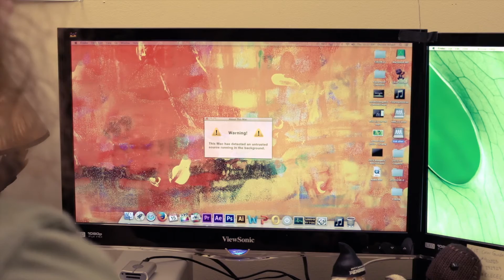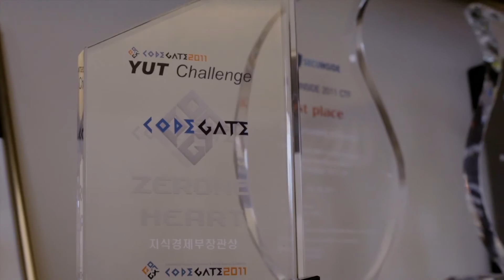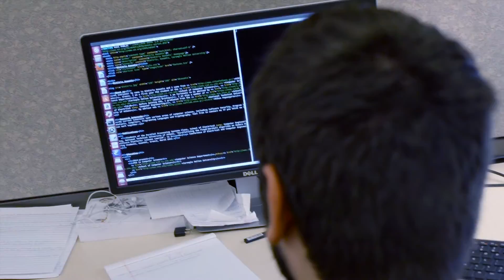David Brumley: Network Security: Protecting Today's Computers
Think antivirus will keep you safe from the bad guys? Think again. David Brumley, director of CyLab and associate professor of electrical and computer engineering, discusses his research and teaching efforts into how to detect software vulnerabilities and fix them automatically.